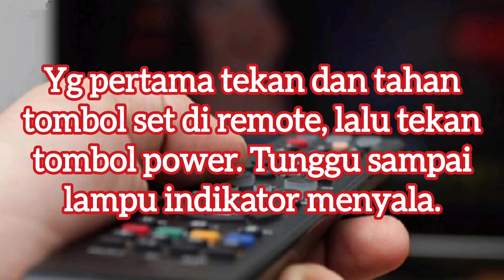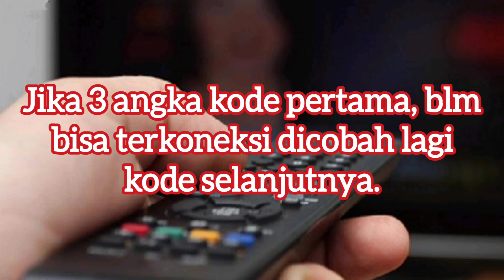Cara setting remot universal Joker Premio pada tv LCD, LED FUJITEC